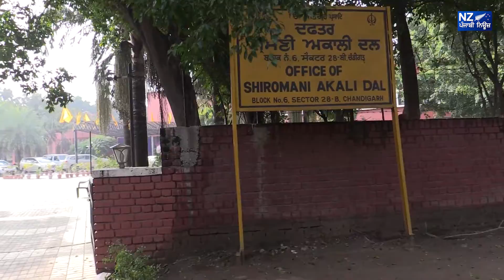ਸ਼੍ਰੋਮਣੀ ਅਕਾਲੀ ਦਲ (ਬਾਦਲ)ਦਾ ਮੀਡੀਆ ‘ਤੇ ਹਮਲਾ; NZ Punjabi News ਨੂੰ ਦਫਤਰ ਵਿਚੋਂ ਕਵਰੇਜ ਕਰਨ ਤੋਂ ਰੋਕਿਆ ਗਿਆ